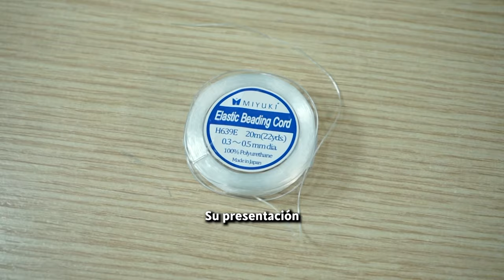HILOS MIYUKI: Ideales en Puntadas: Peyote, Ladrillo y Más ¡Resistentes Al Agua! HILOS PARA BISUTERÍA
Enlaces a productos y categorías